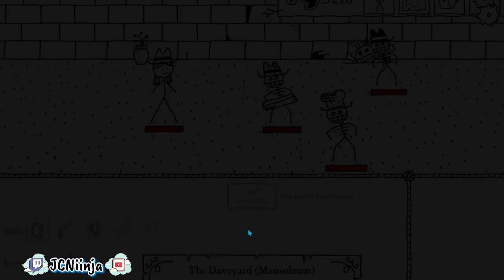West of Loathing tooth grind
Short grinding session to get the 26 gold teeth that I need